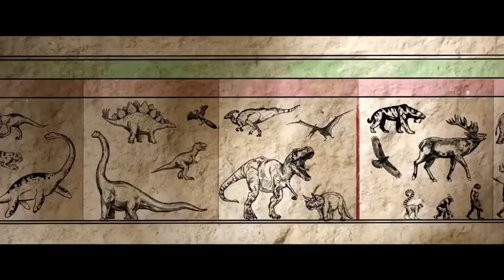The Croods A New Age Wildlife Croodimals Fake-Documentary